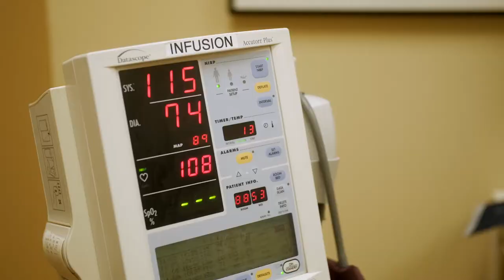What are Clinical Trials?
Clinical Trials explore whether a medical strategy, treatment, or device is safe and effective. But what exactly are they?